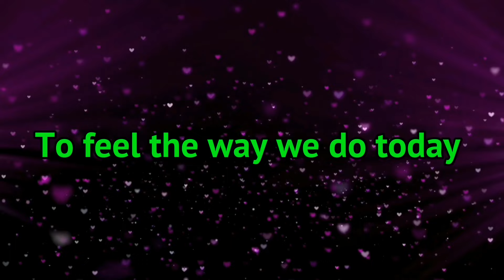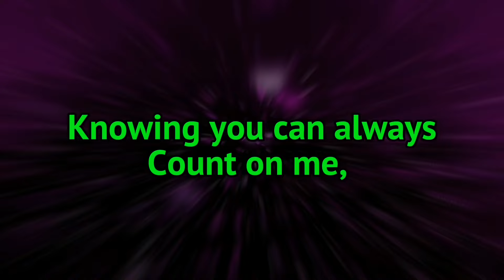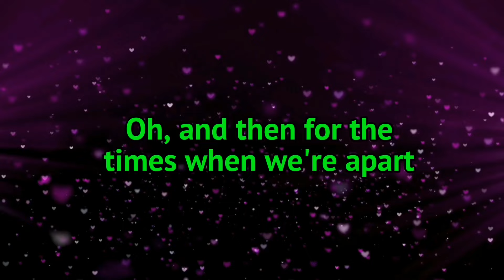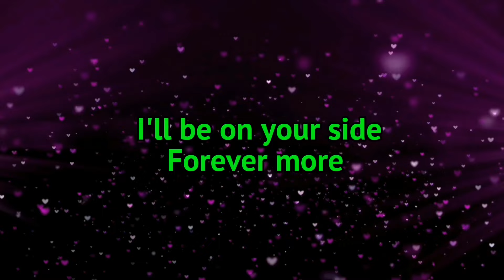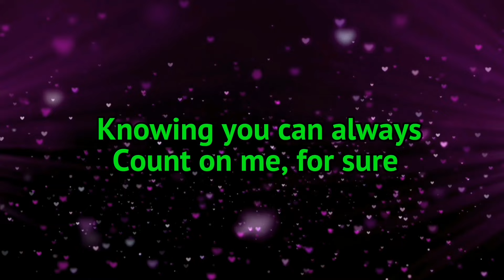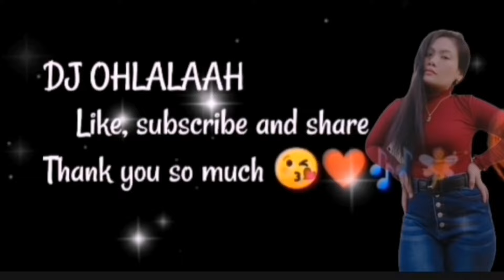That's what Friends are for //Dionne Warwick